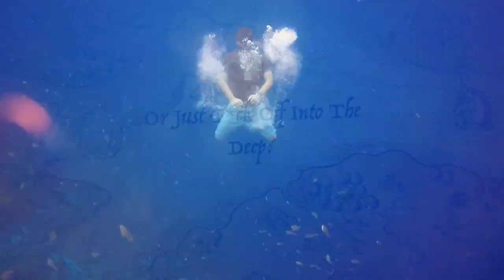Interns in Bonaire 2019